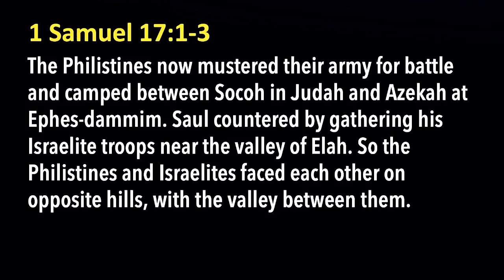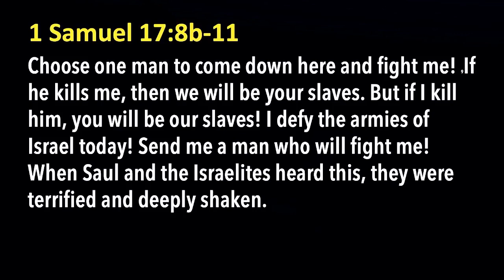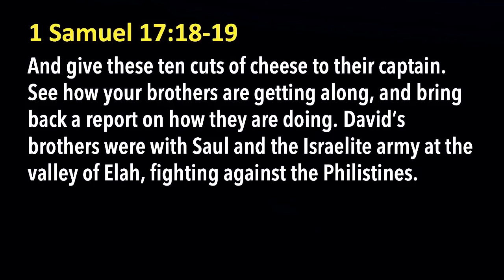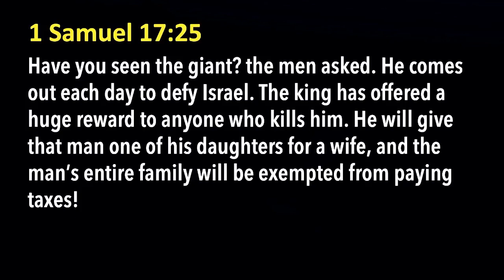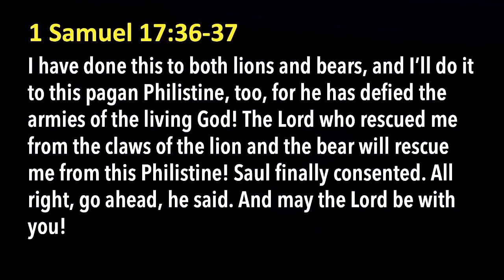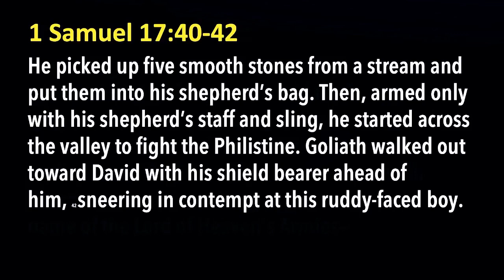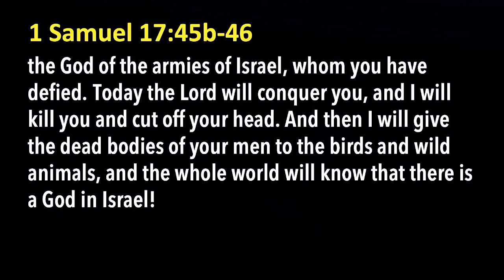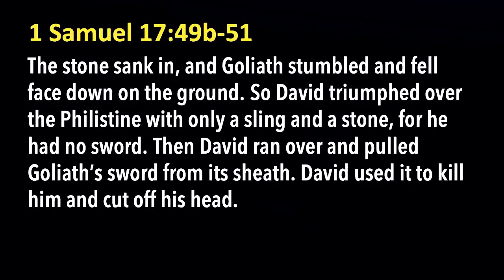Sunday, March 12th :: "David & Goliath" :: 1 Samuel 17